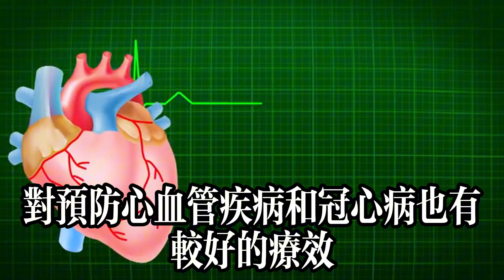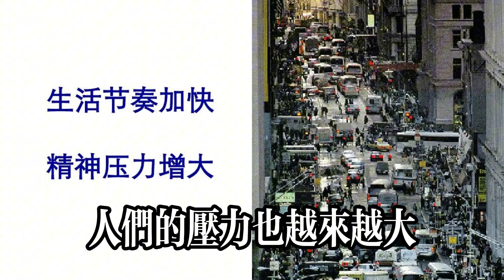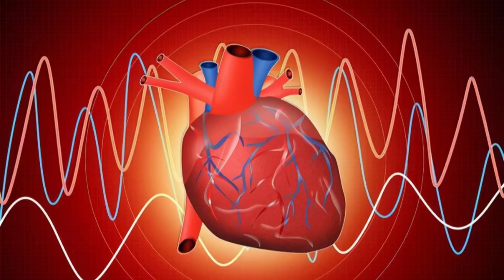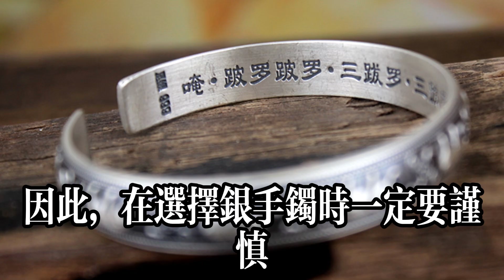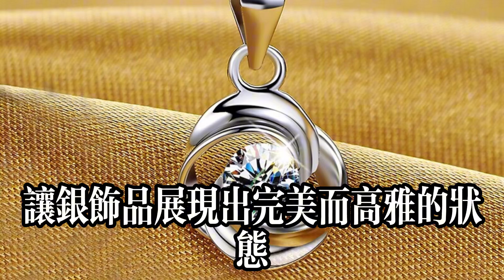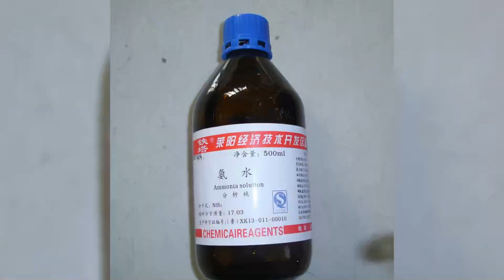長期佩戴「銀手鐲」，真的能吸出體內毒素？為啥銀手鐲會變黑呢？健康常識